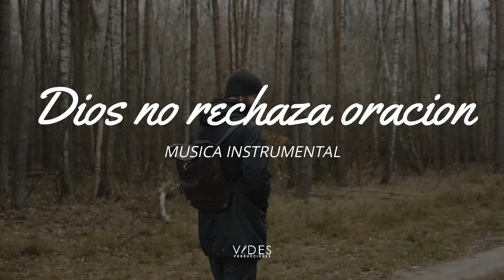MUSICA INSTRUMENTAL // DIOS NO RECHAZA ORACIO